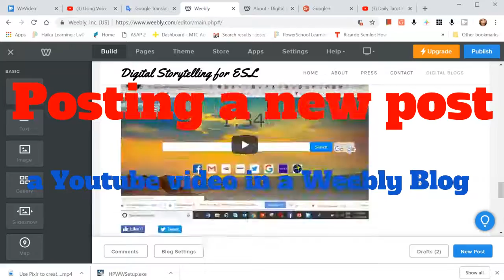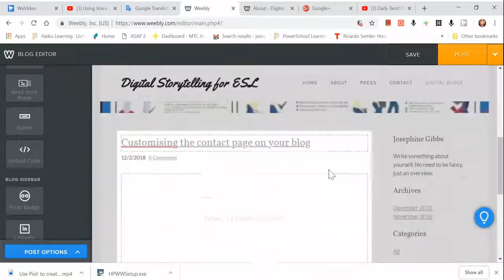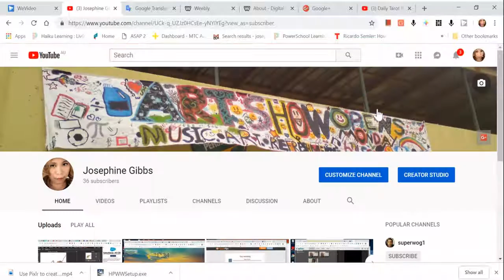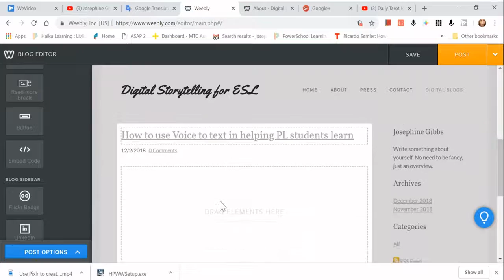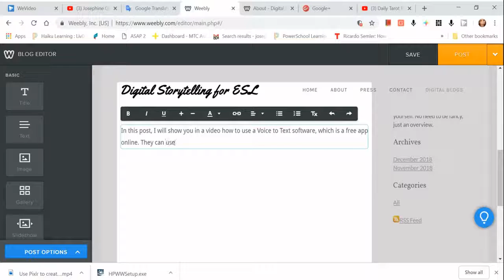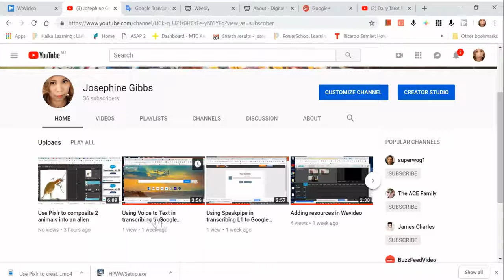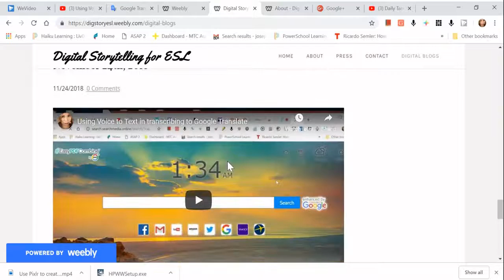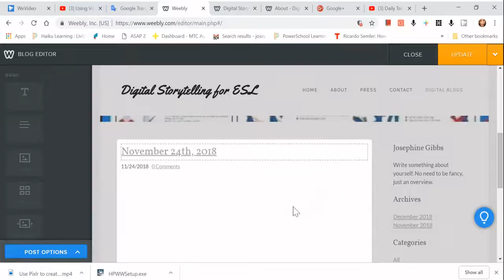Posting a new Weebly Post: A Youtube video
This is a how to guide in posting a Youtube blog in your Weebly website.